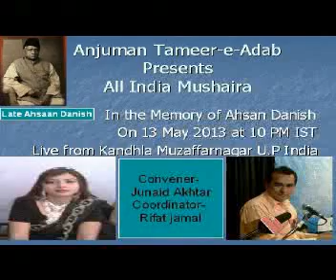Poem on Indian Politician Hind ki Siyasat par Nazm by Afzal Etawi Kandhla Mushaira 2013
इस विडिय़ो को अपने मोबाईल  डाउनलोड करने के लिये नीचे लिखे लिकं पर किलक करें

Download This Video on your Mobile Plz click Given link

All India Mushaira in the memory of Late Ahsaan Danish ( Urdu Poet)    ( 13 May  2013) covered  by RockeTalk users on mobile application of RockeTalk direct from Kandhla,Muzaffarnagar U.P India  India.
In this mushaira the users of RockeTalk from all over the world also send their feedback directly from their home. This coverage is made available by courtesy of    Anjuman Tameer-e-Adab

 लाइव मुशाय़रा सुनने के लिये नीचे लिखे लिकं पर किलकल करे